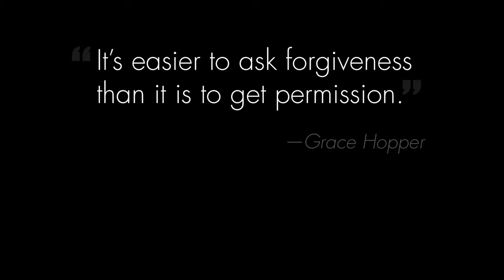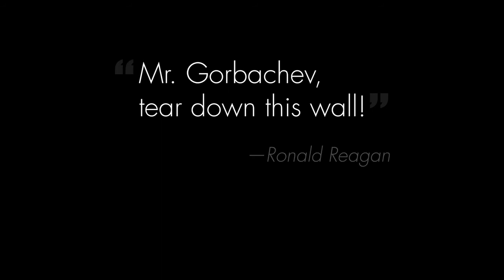Web 2.0 Expo SF 2011: Tom Preston-Werner, "Collaboration Is Evolving"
Tom Preston-Werner (GitHub),
"Collaboration Is Evolving"